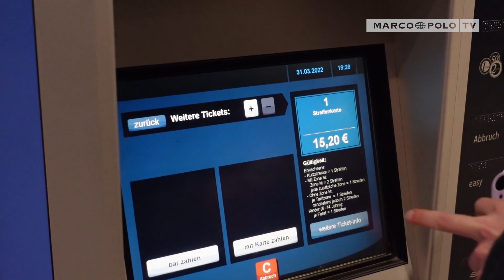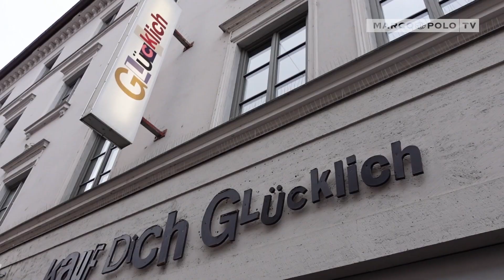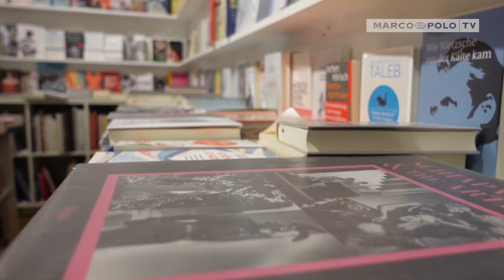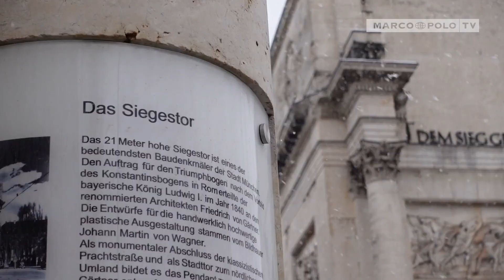Mehr als Oktoberfest! - Städtetrip: MÜNCHEN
München ist bei Touristen sehr beliebt - nicht nur zum Oktoberfest. Die Stadt in Bayern bietet viel Kultur, gutes Essen und reichlich Architektur - selbst bei schlechtem Wetter. Adriana zeigt euch, dass München auch bei Schnee und Regen eine Reise wert ist.